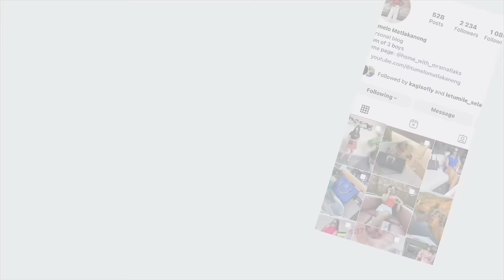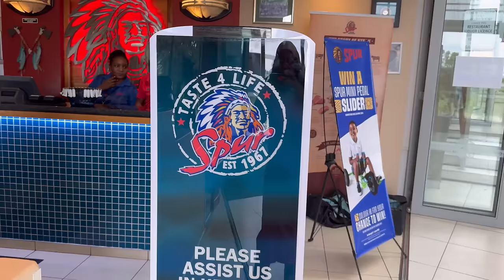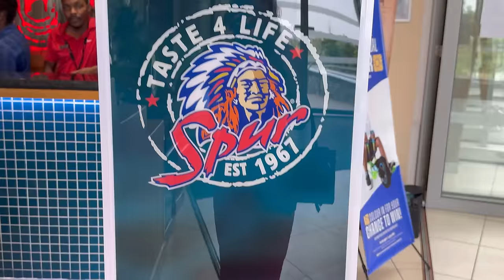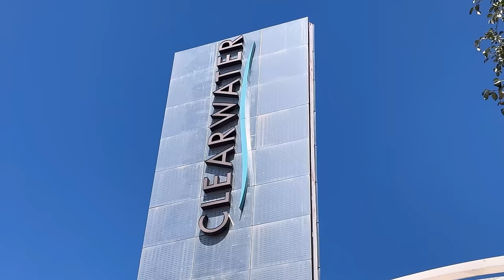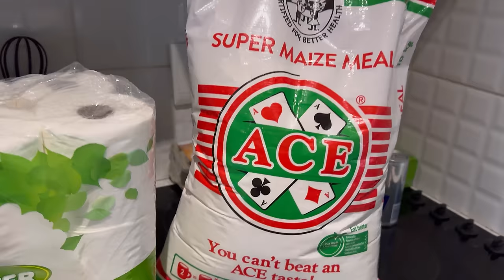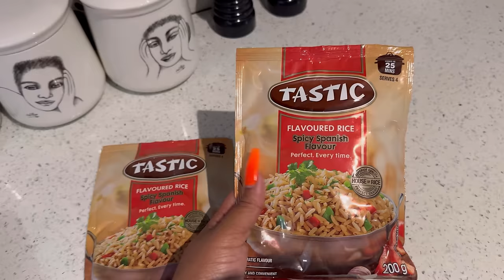Vlog: Spend few days with me | Got new D&G sunglasses | Monthly grocery haul | Cook with me